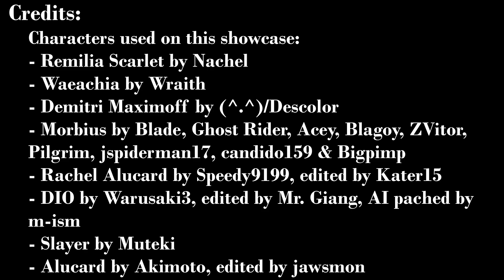MUGEN 4 vs 4 Battle - Remilia, Warachia, Demitri & Morbius vs Rachel, DIO, Slayer & Alucard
Time to start the Halloween specials, and what better way to start it with a 4 vs 4 between vampires?
A bit of a fun fact about this fight: I was meant to make this back in March, when the Moon was red for a day, but i had to not only re-cast and shuffle the teams for balancing purposes, by the time i got a good footage, it was a week later. So i figured now it's a good time to try it again.